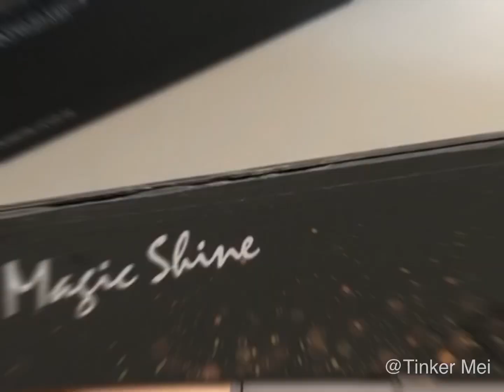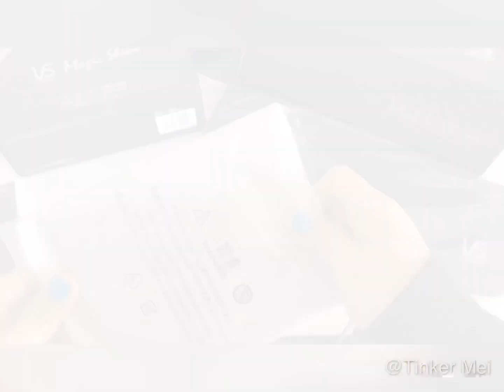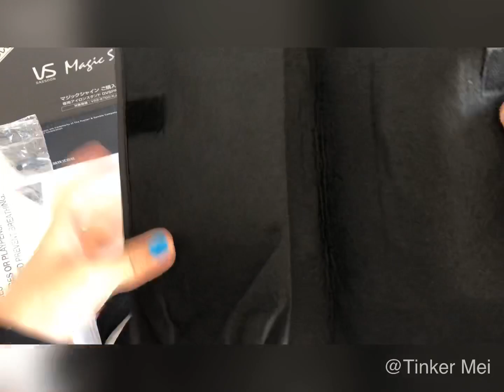Vidal Sassoon Ultrasonic Mist Iron VSS-9700/KJ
I really love this product. :)
May 2019 - Mother’s day gift.

Unboxing

Ultrasonic Mist Iron
VSS-9700 / KJ
Moisturize more with ultrasonic mist.
Straighten while caring for your hair.
◆ Ultrasonic mist and high temperature setting tightens the cuticle to make the hair shiny and beautiful.
◆ Five stages of temperature control function to choose according to hairstyle and hair quality. Also equipped with an automatic power-off function.
◆ Black, strong and beautiful mirror-like plate. The unique coating technique of Vidal Sassoon leads to supple and shiny hair.